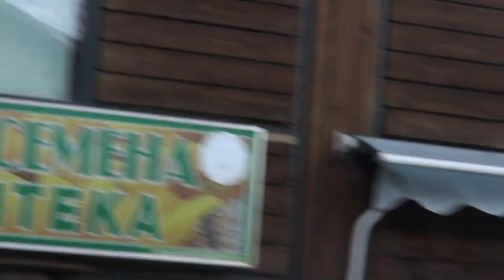THE SEPTEMBER VIDEO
Riders:
Matthew Todorov
Yan Abadjiev
Philip Mangalov
Simeon Kozaliev
Nikola Bushev
Kalin Streleshki